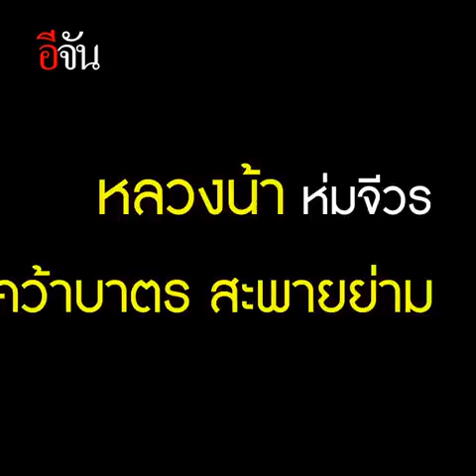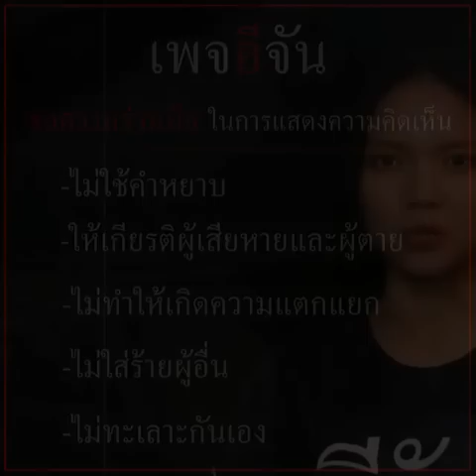หลวงน้า ลุกบิณฑบาตตอน 2 ทุ่ม | อีจัน EJAN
พระละเมอ ลุกมาห่มจีวร คว้าบาตร สะพายย่าม รีบจ้ำออกจากวัดไปบิณฑบาต ตอน 2 ทุ่ม!